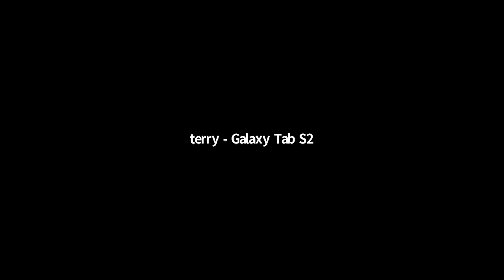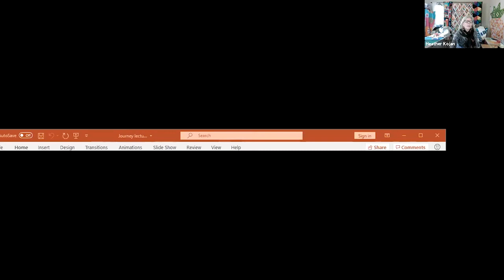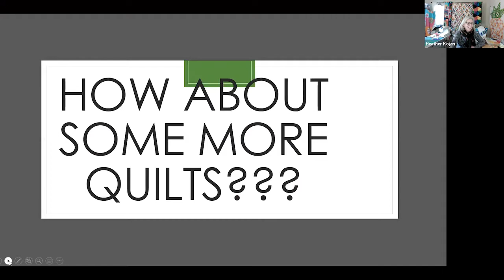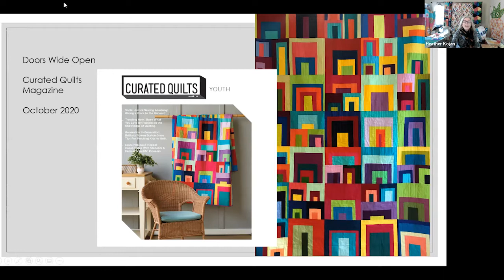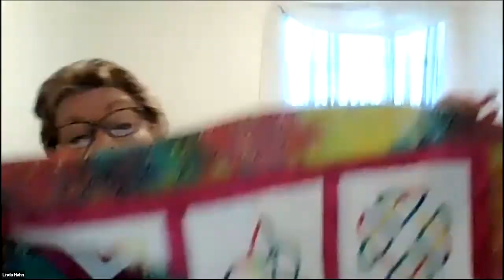Sew What Zoomcast: Heather Kojan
Check out this previously recorded video from Linda Hahn's Zoomcast! This video was with Heather Kojan!